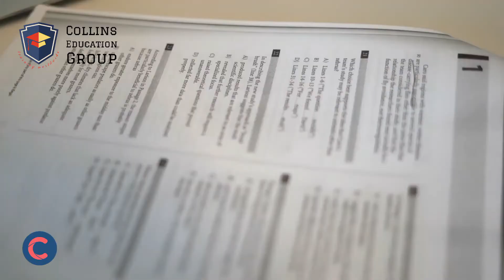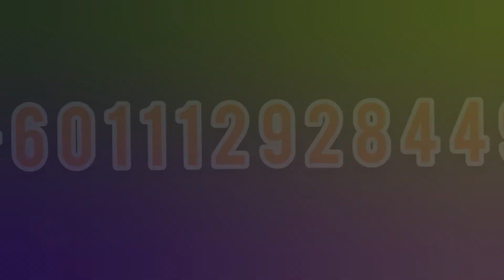Collins eAcademy | Online Tutoring | #1 Collins Education Group | Intro Promo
#1 education provider in online and offline platforms with experienced and friendly coaches around the world.